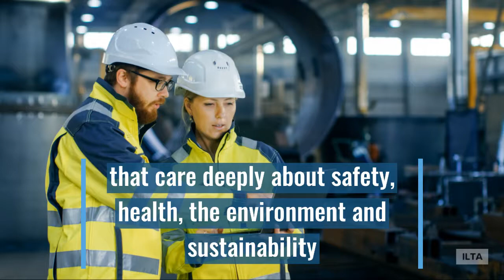Giving Thanks Video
Thank you to all ILTA terminal members for all that you do. When the  liquid terminal industry and its workers thrive, we all do!